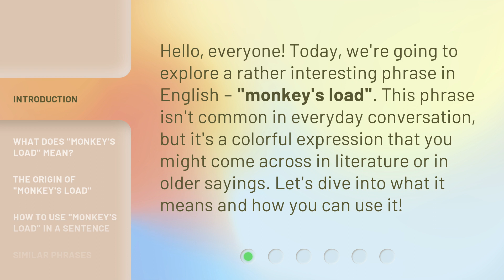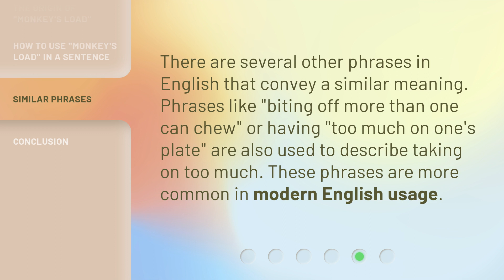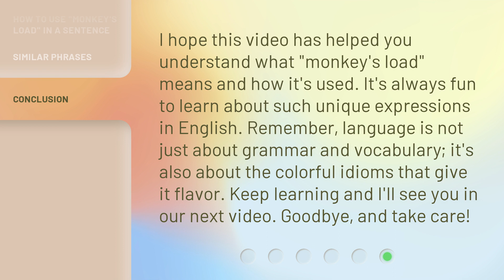Understanding the Phrase "Monkey's Load" in English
Cracking the Code: Decoding the Phrase 'Monkey's Load' in English • Unravel the mystery behind the intriguing phrase 'Monkey's Load' in English and explore its fascinating origins and usage. Join us on this linguistic adventure as we delve into the meaning and cultural significance of this peculiar expression.

00:00 • Introduction - Understanding the Phrase "Monkey's Load" in English
00:30 • What Does "Monkey's Load" Mean?
00:53 • The Origin of "Monkey's Load"
01:15 • How to Use "Monkey's Load" in a Sentence
01:31 • Similar Phrases